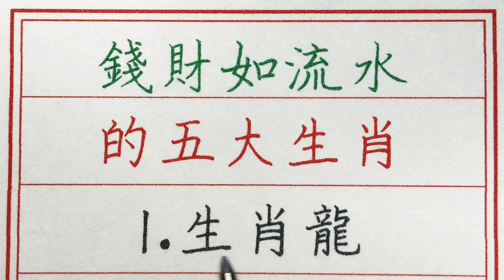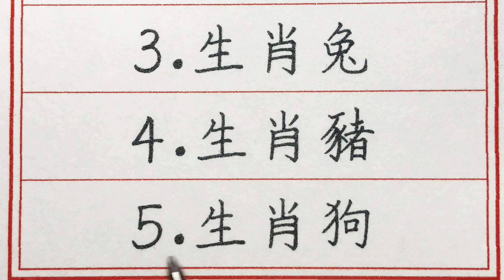老人言：錢財如流水的五大生肖